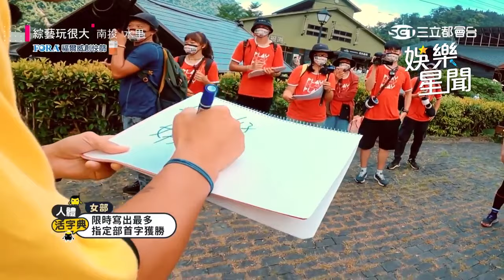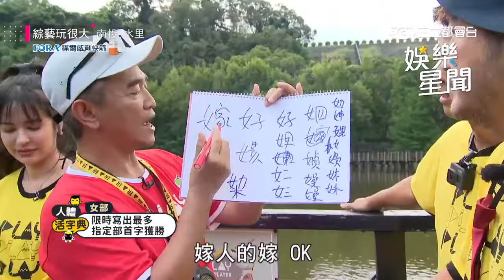有倫、KID「兩人三腳」默契絕佳 憨大哥答題惹眾笑！｜綜藝玩很大｜三立娛樂星聞